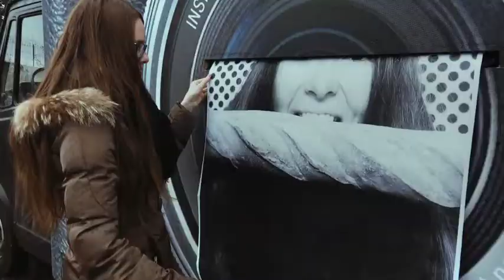Trailer Visages Villages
Visages Villages de Agnès Varda y J.R. | Francia (2017) 86 min
Calificación: ATP - Estreno en BAMA: 29/03/2018
Sinopsis: Se trata de una colaboración cinematográfica entre la veterana directora Agnès Varda (reciente ganadora del Oscar Honorario por su trayectoria) y el artista gráfico urbano y fotógrafo JR, conocido por sus impactantes obras visuales.  Juntos recorren distintos puntos del interior de Francia, realizando enormes intervenciones gráficas en paredes y tejados, en cisternas y trenes, en fábricas y tinglados. En cada lugar intercambian experiencias y vivencias con los pobladores y sus familias.